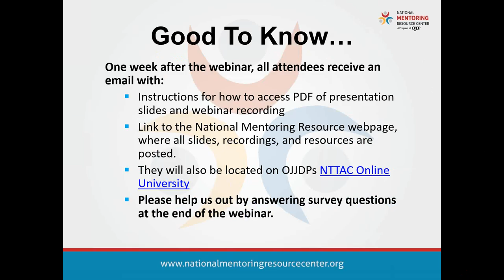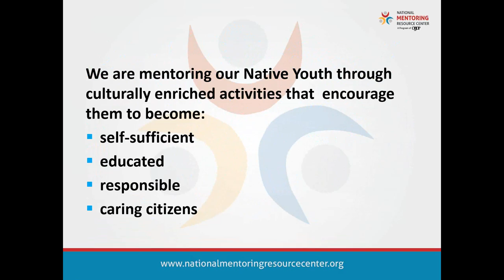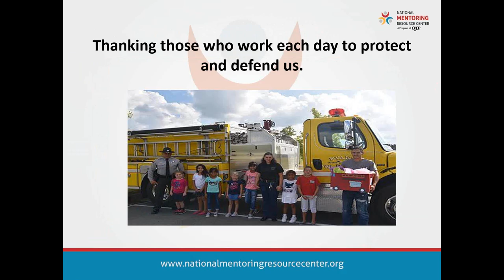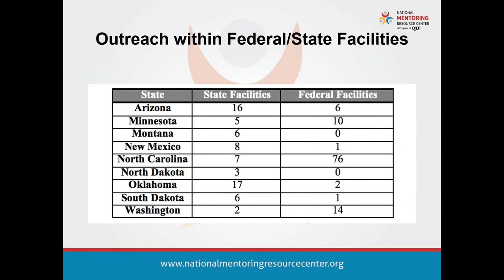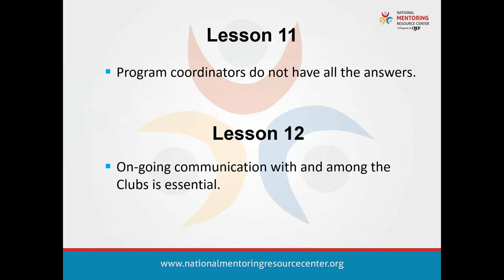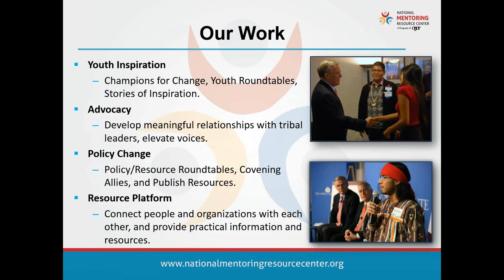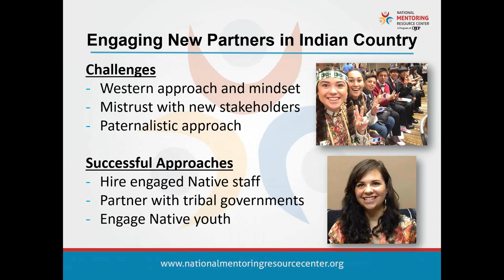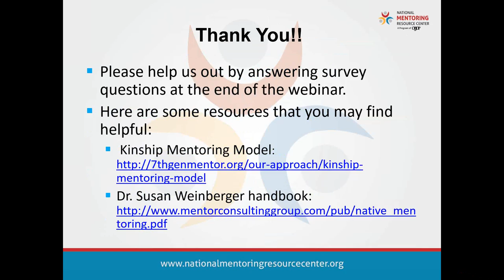Native American Cultural Practices for Youth Mentoring Programs: Lessons from the F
This webinar examines the cultural specific practices when mentoring youth from Native American communities. Audience participants received valuable advice from leading experts in the Native American community as they discussed their organizational practices and how their approaches are informed by cultural traditions from various American Indian communities. In addition, Brian Sales, Director of Training and Technical Assistance briefly shares how these practices are linked to the Elements of Effective Practice for Mentoring. Webinar attendees are introduced to common cultural practices and norms in these communities and the importance of elders and families, storytelling, sacred ceremonies, and how an external organizations should honor and respect Native American traditions when seeking to develop mentoring programs inside these communities. Carla Knapp, National Director, Native Services Unit from the Boys and Girls Club, along with Dr. Rose Marie Lowry-Townsend, CEO of Boys and Girls Clubs of the Lumbee Tribe of North Carolina; Dr. Lamont Yazzie, Director of Educational Services, Navajo Head Start and finally Brayden White (college/youth perspective) and Josie Raphaelito, M.P.H. from the Center for Native American Youth will all share their experiences building mentoring programs around the country.